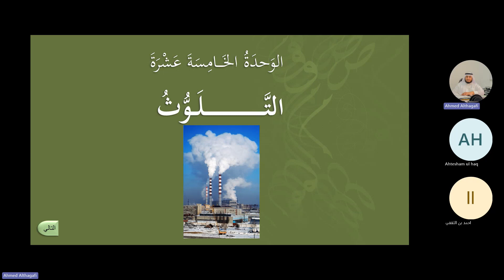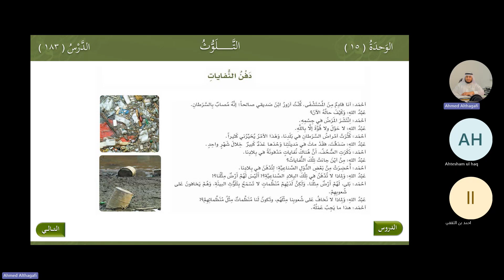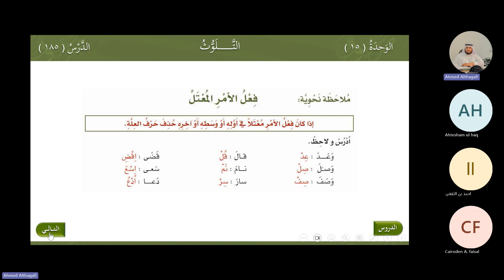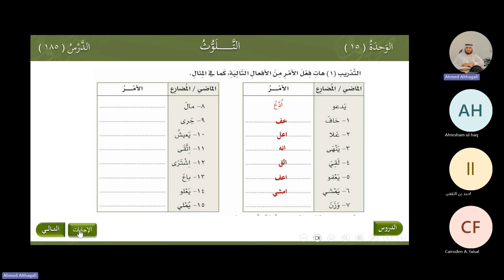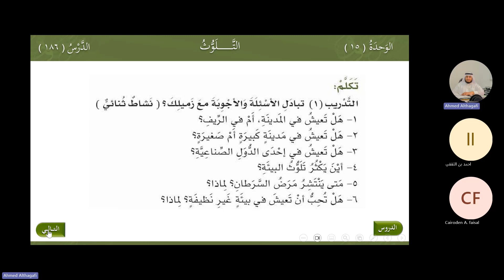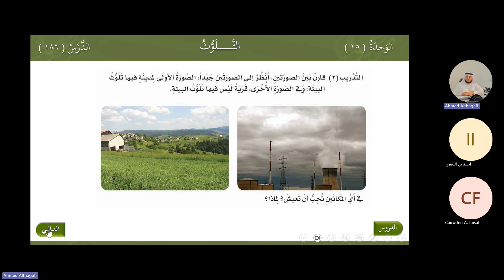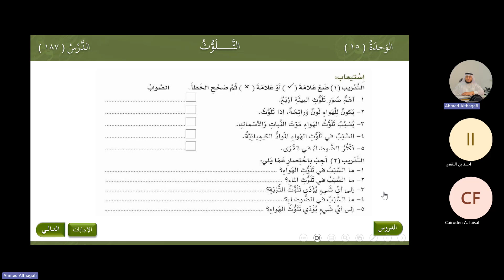Arabic At Your Hands Book 02 Part 02 Class 24 Unit 15 | Dr. Ahmed Al - Thagafi